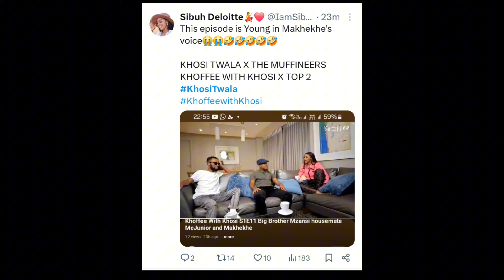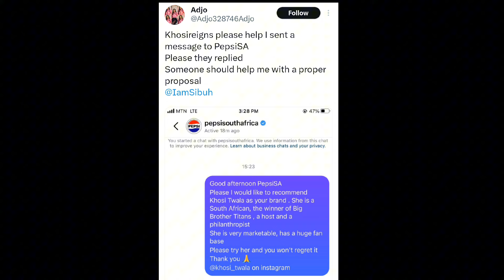👉🥰KHOSI 27TH BIRTHDAY CONTRIBUTION| MARVIN NEW LOOK| BLUE AIVA 24TH BIRTHDAY| KHOFFE WITH KHOSI